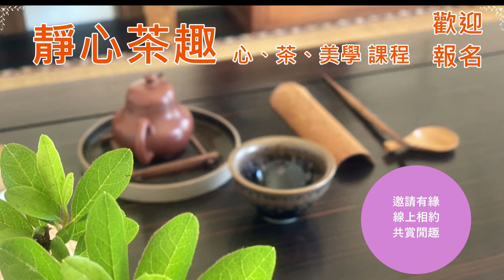靜心茶趣_郭振坤老師_防疫新生活預告影片